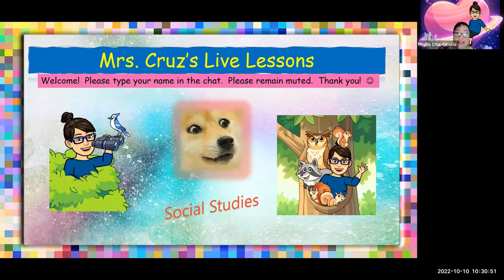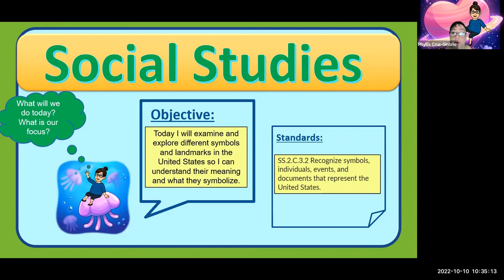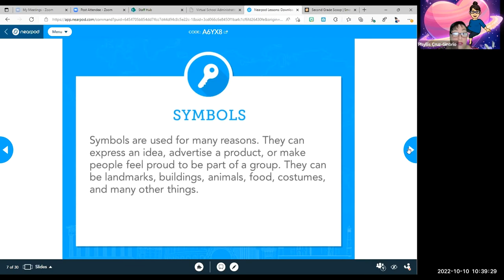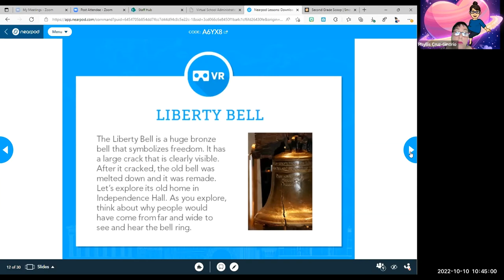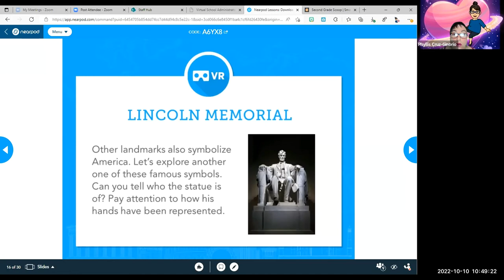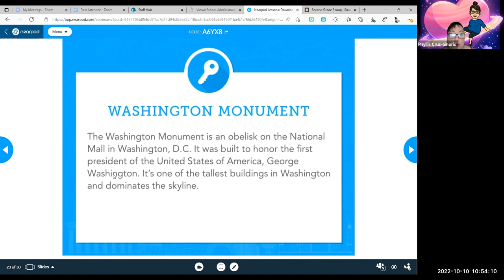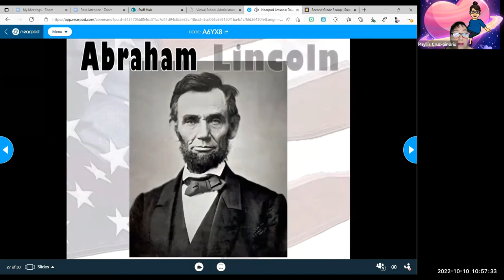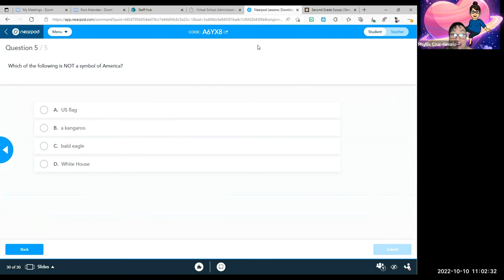Social Studies Live Lesson 10-10-22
Social Studies Live Lesson with Mrs. Cruz  10-10-22  We learned so much about symbols that represent our country!